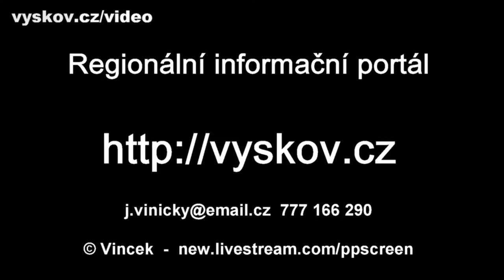MISS Prima Křivky 2014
Představujeme finalistku Miss Prima křivky - floristku Katku Luskovou